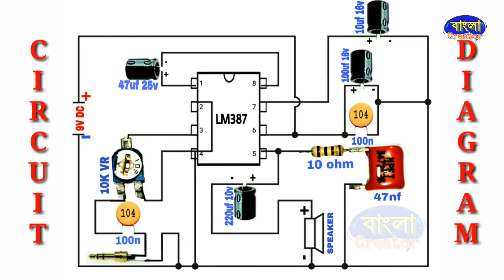Mini audio amplifier circuit with LM386 IC.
Hello friends
In this video I have shown you how to make a clear sound mini audio amplifier circuit using LM386 IC.

Parts list
1. LM 386 IC
2. 10 ohm resistor
3. 10k variable resistor
4. 220uf/10v capacitor
5. 47uf/25v capacitor
6. 10uf/16v capacitor
7. 100uf/16v capacitor
8. 47nf non-polar capacitor
9. 100nf non-polar capacitor × 2
10. Headfone pin
11. Soldering board

Mini inverter